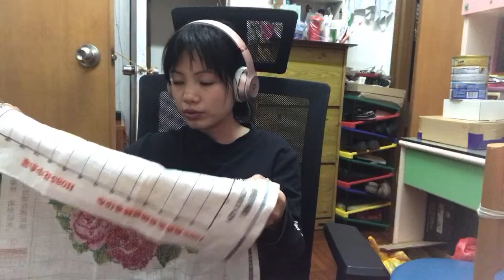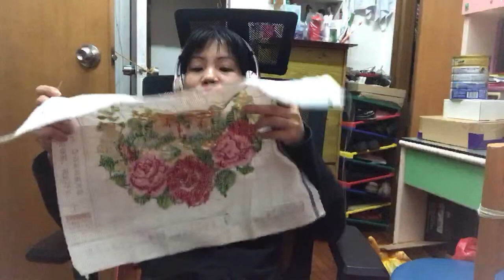OH its Failed WhAT Happened thehottestmae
am trying my best but i failed